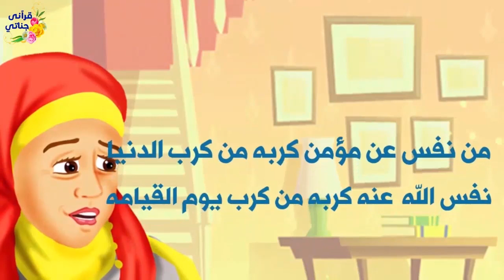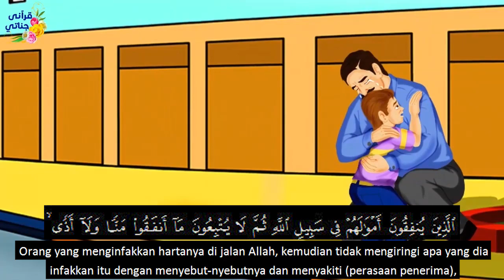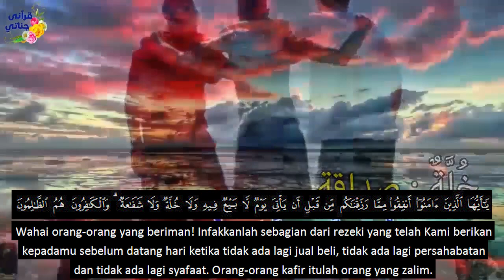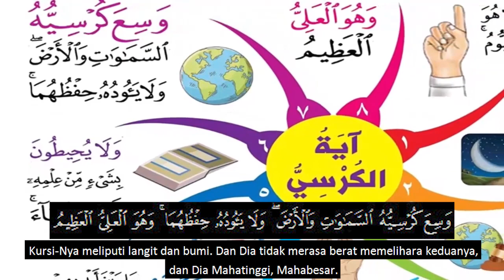Di Jalan || Serial Kisah Inspiratif (Animasi)